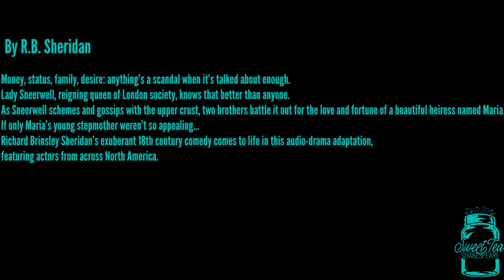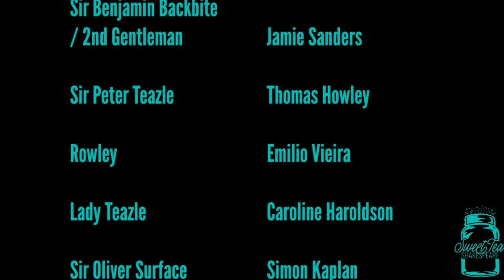The School for Scandal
By Richard Brinsley Sheridan

Money, status, family, desire: anything’s a scandal when it’s talked about enough. Lady Sneerwell, reigning queen of London society, knows that better than anyone. As Sneerwell schemes and gossips with the upper crust, two brothers battle it out for the love and fortune of a beautiful heiress named Maria. If only Maria’s young stepmother weren’t so appealing… Richard Brinsley Sheridan’s exuberant 18th century comedy comes to life in this audio-drama adaptation, featuring actors from across North America.